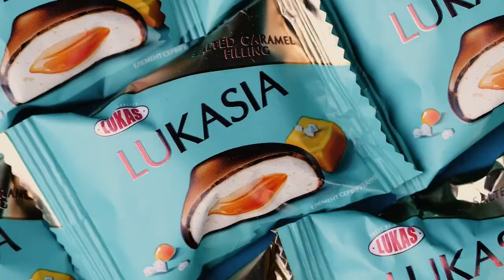Цукерки «Лукася з солоною карамельною начинкою» TM Lukas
😋«Лукася з солоною карамельною начинкою» - це не просто насолода, це справжнє задоволення для гурманів. Смак солоної карамелі та повітряного суфле ідеально доповнюють один одного, створюючи неповторний смаковий букет.

📦Замовте цукерки «Лукася з солоною карамельною начинкою» TM Lukas онлайн з доставкою по Україні зараз
🛍Або шукайте у мережі магазинів вашого міста!